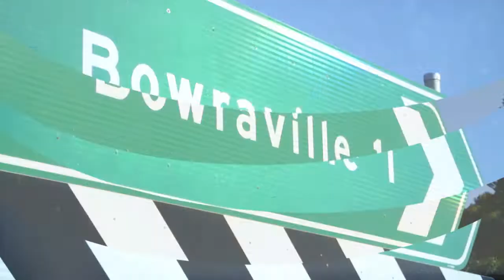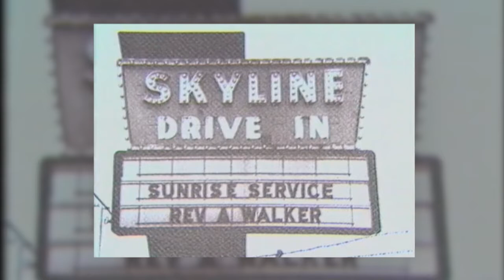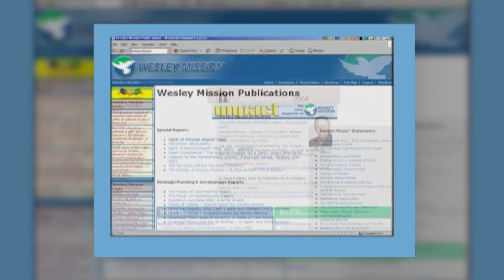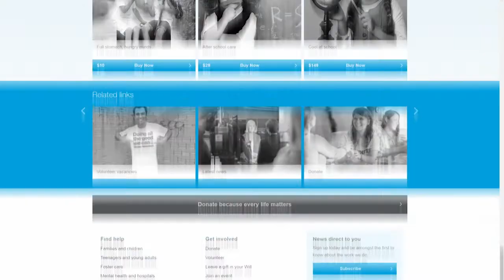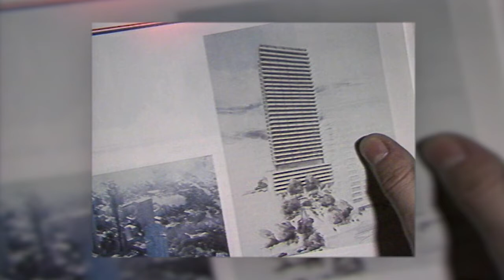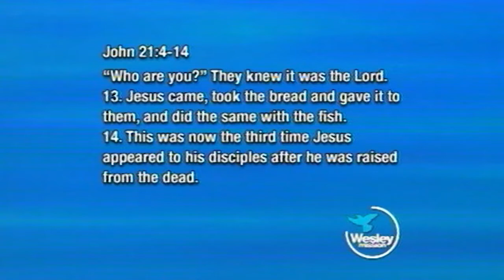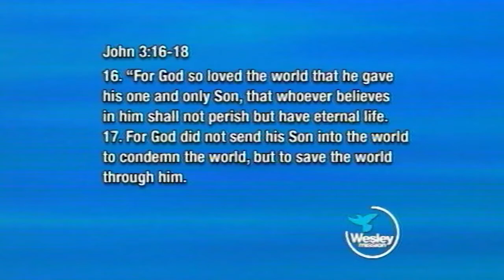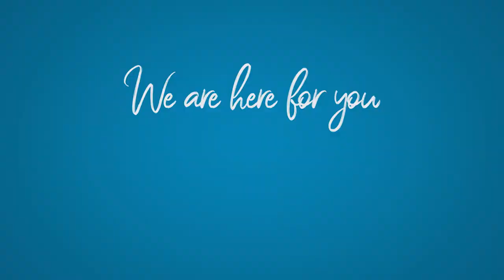Wesley Impact with Stu Cameron: Remembering the influential leadership of Rev Gordon Moyes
Rev Gordon Moyes started his Superintendency at Wesley Mission in 1979 and served for 27 years. He used the media effectively to promote Wesley Mission and, more importantly, to continue to share the good news of the Christian faith in innovative, relevant and meaningful ways. This episode celebrates Gordon’s influence and impact that extended and expanded the work and reach of Wesley Mission to help many more people in need.